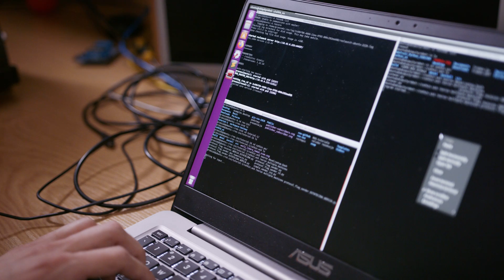Grzegorz Gołębiowski - Project Spotlight - Robot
Studenci informatyki, Grzegorz Gołębiowski i Krzysztof Filipów, przygotowali pracę inżynierską, w której przedstawili stworzonego przez siebie robota. To robotyczna platforma edukacyjną, do której inni studenci mogą opracowywać oprogramowanie, nie znając szczegółów implementacji. W filmie Grzegorz Gołebiowski opowiada o pracach nad tym urządzeniem. Odcinek z Grzegorzem należy do serii filmów "Project Spotlight" przedstawiającej dokonania studentów PJATK.